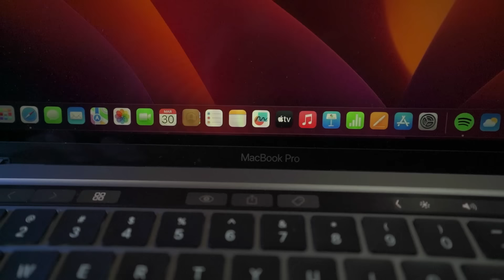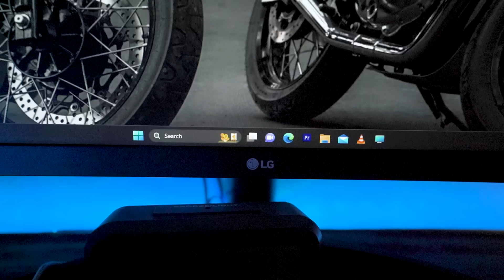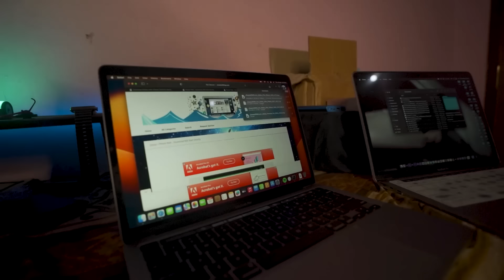MAC BOOK PRO AMA LOUSANLE || GG SU HIDAK KAPPURE